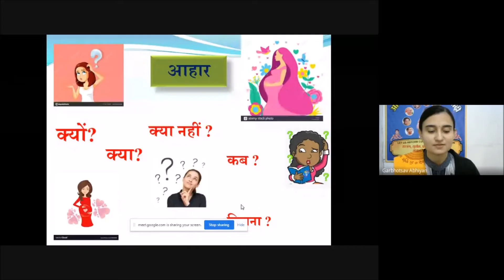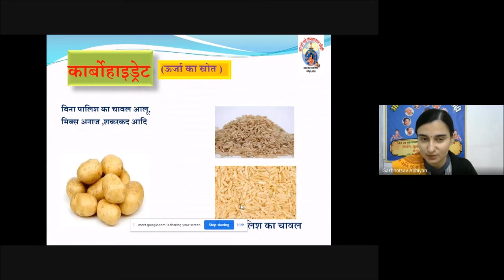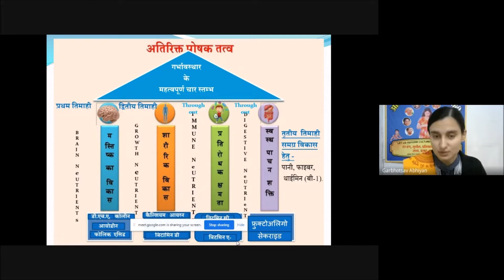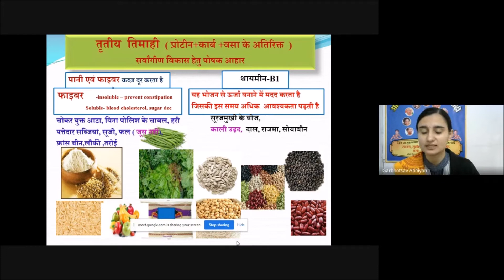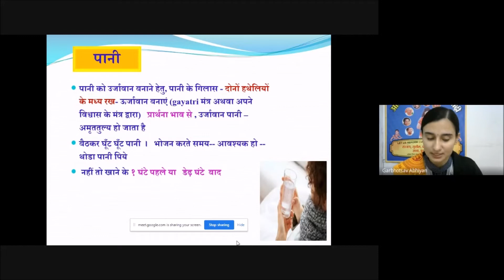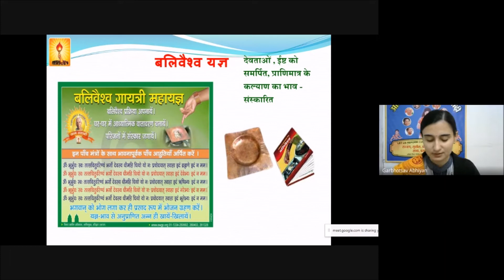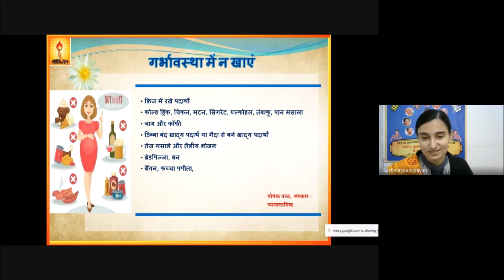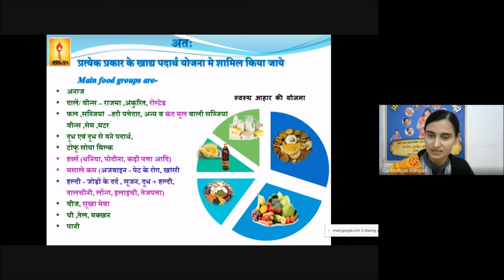गर्भावस्था में आहार- डॉ अंजलि